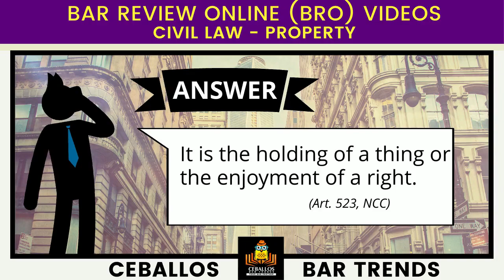BZN_CIV_2021_P46_B229